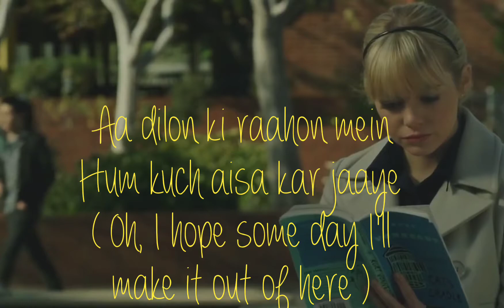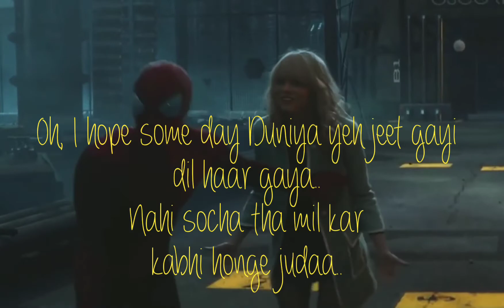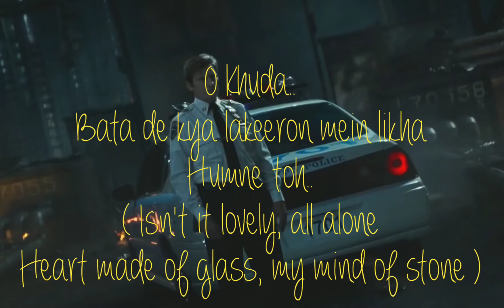LOVELY × O KHUDA FT. AMAZINGSPIDER (LYRICS)